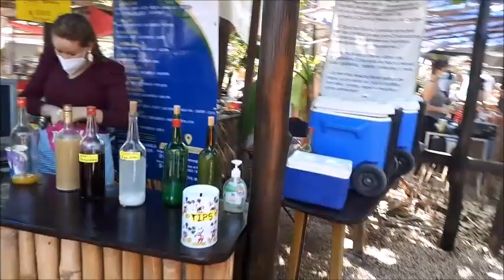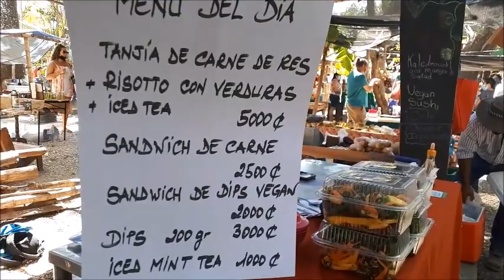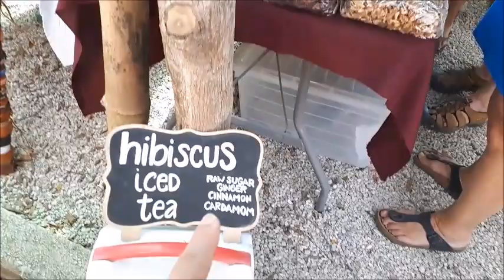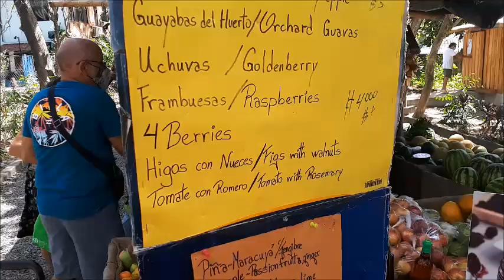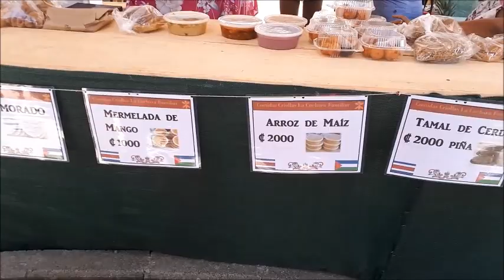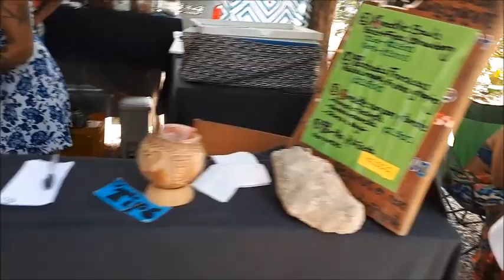Samara, Outdoor Market! Updated 2022:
Every Saturday, Samara has a beautiful outdoor market just a few blocks away from the beach. Here we take you on an updated tour,   Our last video was August 2021.  It was, and is so nice!  to see our, local Market just bustling once again.  Enjoy the tour.

My new Kitchen is completed, & i love to cook & Bake.  I have been very fortunate to learn some new Costa Rican dishes but like to add a little of my own flare ;) ;)

Thank you so much watching. If you enjoyed this video!

Pura Vida!